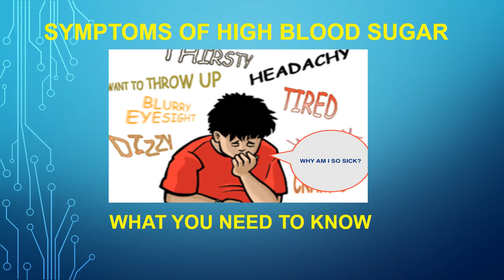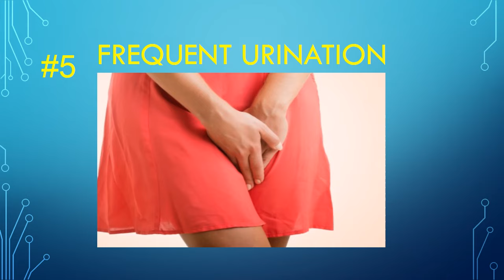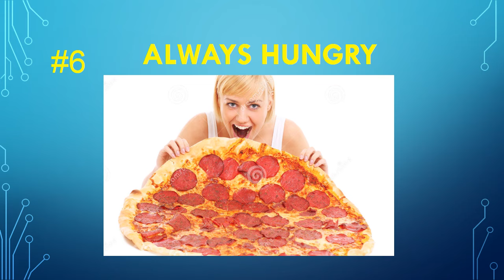Symptoms of high blood sugar | What Happens When Blood Sugar Is TOO High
- a faith based weight loss program to stop sugar cravings and food addiction so you can control eating to lower your high blood sugar.
*After watching this video - check out Maria's Testimonial of how she was able to get off of Insulin and how her faith in God played a major role in her journey to stop craving sugar.
Here are the symptoms of high blood sugar - signs of high blood sugar
Learn what the symptoms are when blood sugar is too high!
~ FREE facebook group which support - accountability and challenges

***This video was created for people like me. I am a recovered from sugar cravings. This video was created to increase diabetes awareness and with the intent of helping you overcome depression from food.

Today,  I am a Christian Health Coach who is here to EMPOWER you to fight sugar and food addiction and live a wholesome life without the anxiety and frustration through my motivational approach.

Many people with type 2 diabetes remain unaware of the symptoms and signs of high blood sugar responsible for their illness for a long time.  The symptoms of high blood sugar may take years to appear or be recognised, during which time the body is being damaged by excess blood glucose. They are often diagnosed only when complications of diabetes have already developed (see below, Diabetes complications).

Although the reasons for developing type 2 diabetes are still not known in t's entirety but we do know that REFINED SUGAR is poison and can kill us, in addition there are several important risk factors.
These include: • obesity • poor diet • physical inactivity • advancing age • family history of diabetes • ethnicity • high blood sugar during pregnancy affecting the unborn child In contrast to people with type 1 diabetes, the majority of those with type 2 diabetes usually do not require daily doses of insulin to survive. Many people are able to manage their condition through a healthy diet and increased physical activity or oral medication. However, if they are unable to regulate their blood glucose levels, they may be prescribed insulin. The number of people with type  2 diabetes is growing rapidly worldwide.

If you want to know how to lower blood sugar and need motivation and support please visit me online at  are available and are strictly confidential.

No part of this video is a replacement for medical advice.